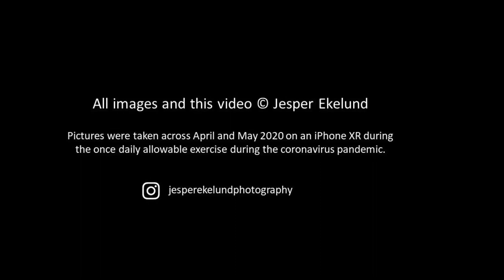Oxford in Lockdown (April / May 2020)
Pictures were taken across April and May 2020 on an iPhone XR during the once daily allowable exercise during the coronavirus pandemic.